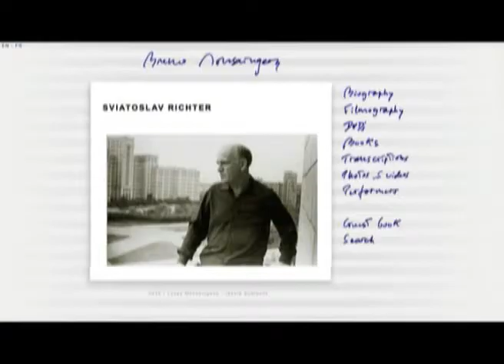Брюно Монсенжон о жизни и музыке. Интервью Зураб Аласания, 2011г.